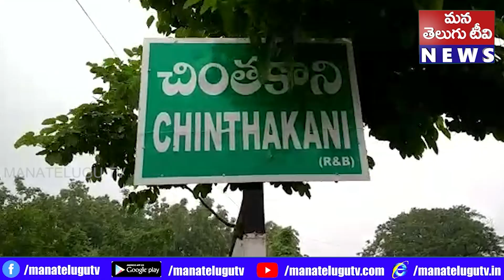శిధిల వ్యవస్థలో ఉన్న ఇళ్ళు, అడవి పందుల,పాముల బెడద